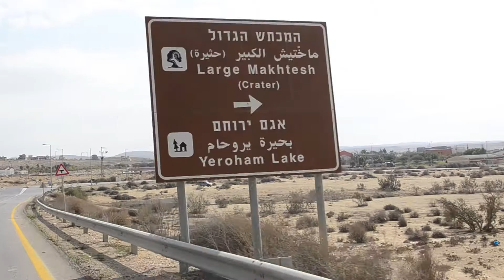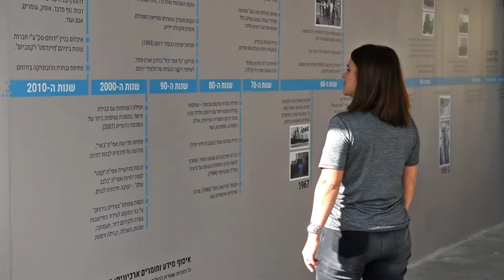There Is Here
How do you connect the city to nature? We were confronted with this question in Yeruham, an extraordinary city, on one side of which is a magnificent crater and on the other a pastoral lake, and the city in the center, not communicating with both of them. In a collaborative process, we went to look for a creative way to connect the city, the crater and the lake, and vice versa.
Come see how with a little imagination, cooperation and technology can change reality.

We initiated the project, with the support of the Beracha foundation and with the help of Yeruham's Design Terminal.